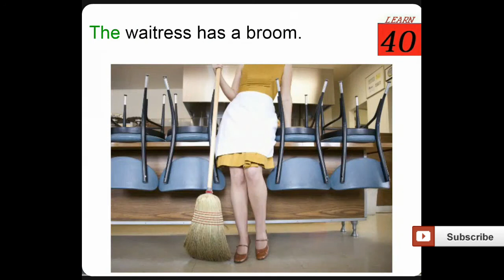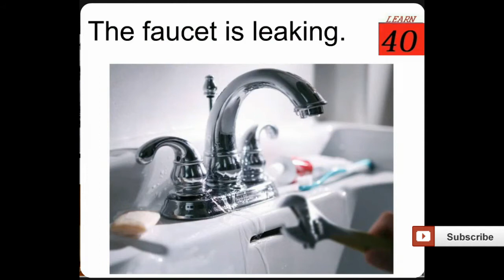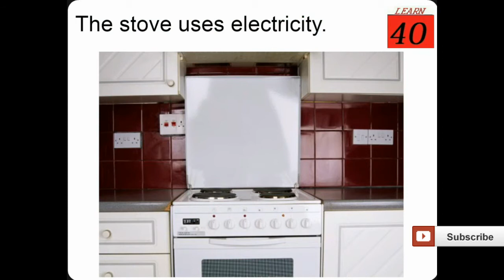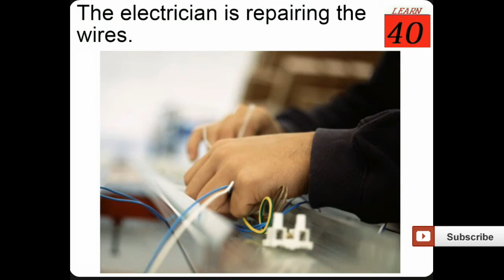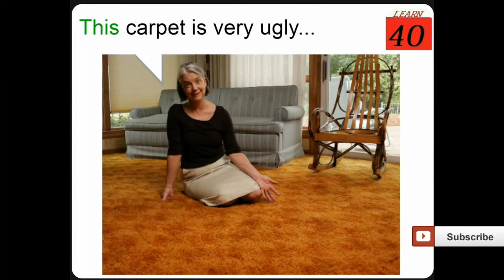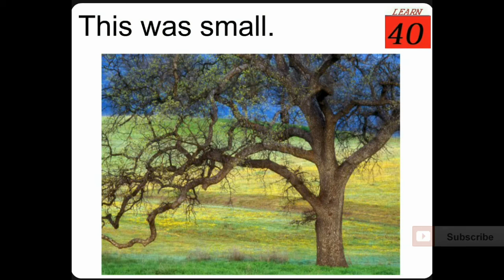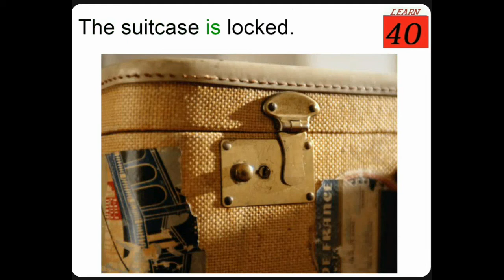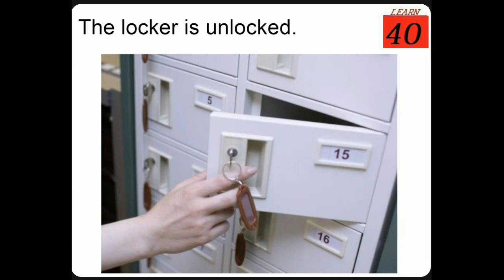aprender ingles en 40 dias leccion 41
aprender aleman, ingles, frances, portugues y español con nuestro canal es muy facil y Todas las películas gratis para ayudar a nuestro canal click